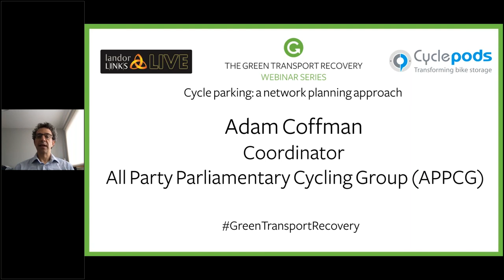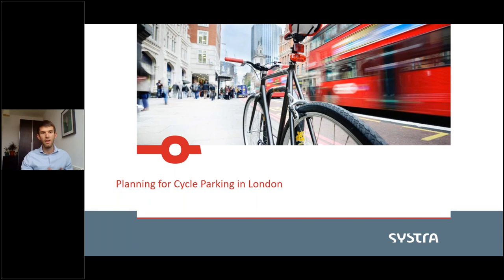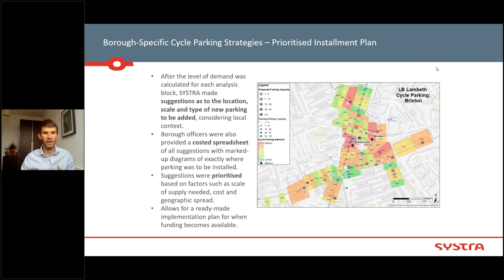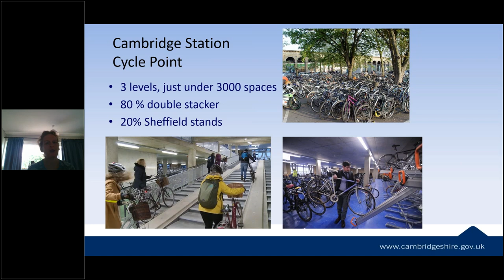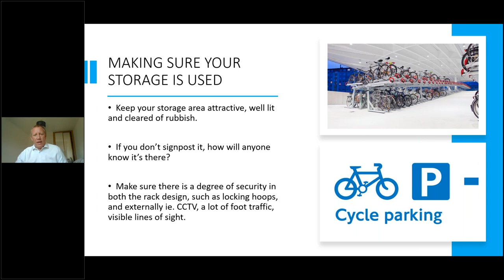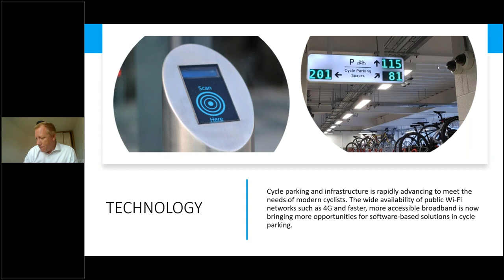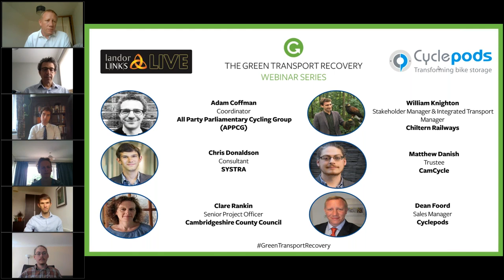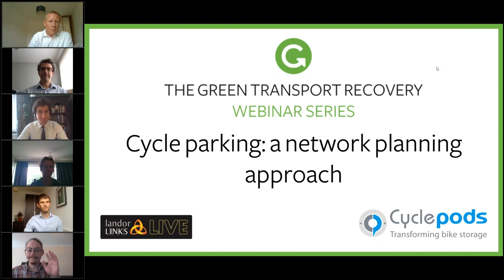Cycle parking - a network planning approach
Quality cycle parking is key to enabling more people to cycle. A bike is an important asset, a key mode of transport, and cyclists need to know that their bikes are safe and secure. The objective of cycle network planning is to make sure that every cycle trip starts and ends with a safe place to park.

Insufficient cycle parking, lack of convenience, lack of space to store a cycle at home and cycle theft and vandalism are cited as key barriers for potential cyclists.

This webinar will explore:

Implementing temporary and permanent schemes
Understanding cycle parking needs: where is the current and potential demand?
Supporting access to the high street and urban centres
Improving access to public transport and mobility hubs
Embedding cycle parking within planning frameworks
Developing and implementing cycle parking standards

Chair: Adam Coffman, co Chair, All Party Parliamentary Cycling and Walking Group (APPCWG)

Panelists:

William Knighton, Stakeholder Manager & Integrated Transport Manager, Chiltern Railways

Chris Donaldson, Consultant, SYSTRA

Clare Rankin, Senior Project Officer, Cambridgeshire County Council

Matthew Danish, Trustee, CamCycle

Dean Foord, Sales Manager, Cyclepods